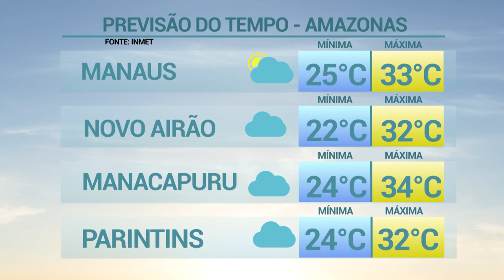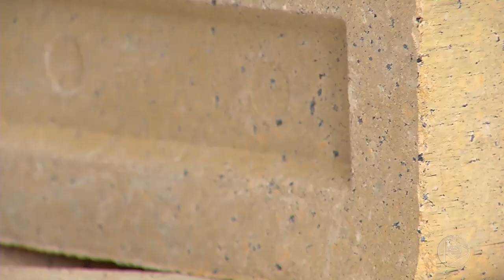6 Horas Notícias – 23 07 2019 04º Bloco